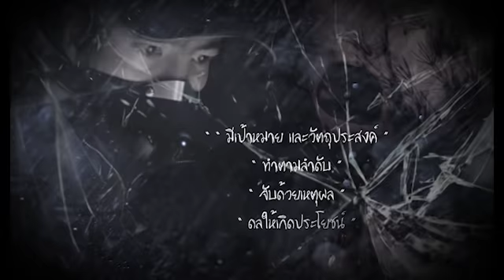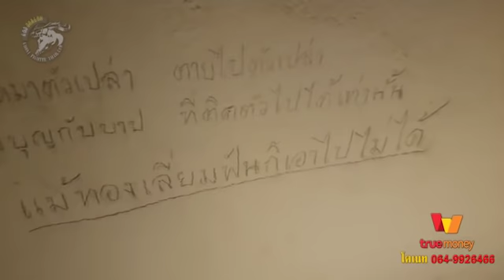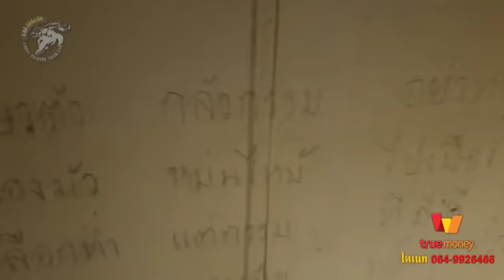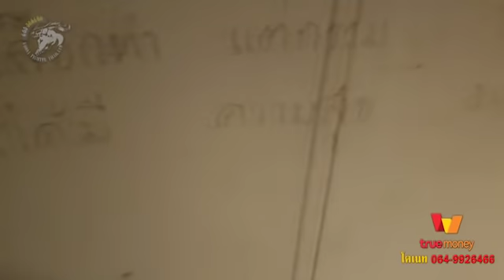บ้านผีสั่งลา (คลิปสั้นประมวลผล)